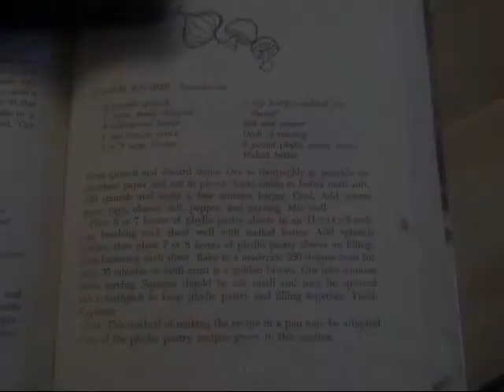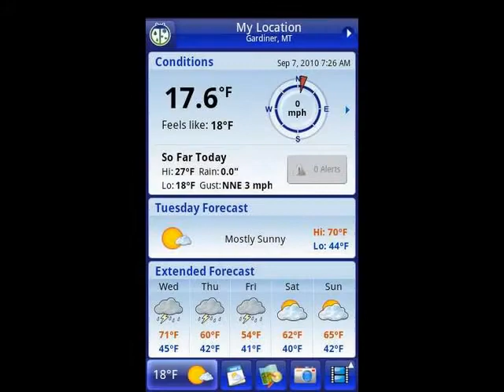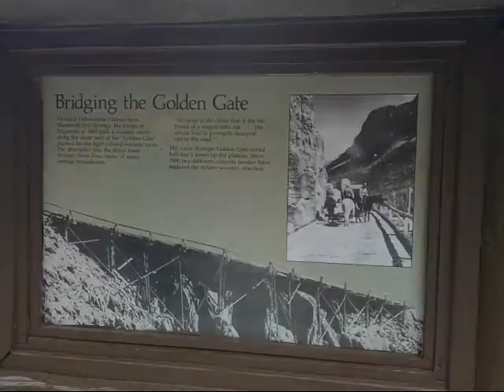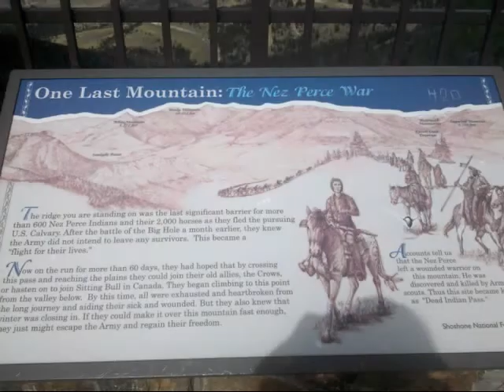Vacation in Yellowstone & Wyoming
Our trip to vacation in Wyoming and Yellowstone - awesome!